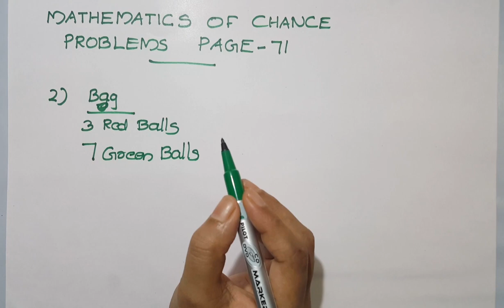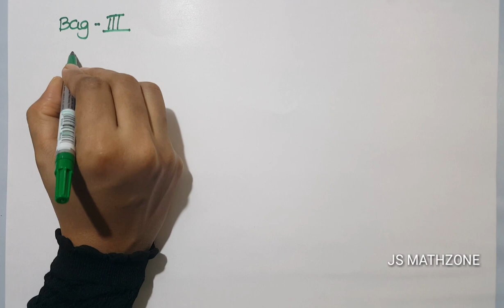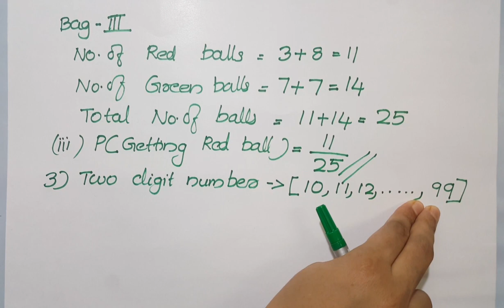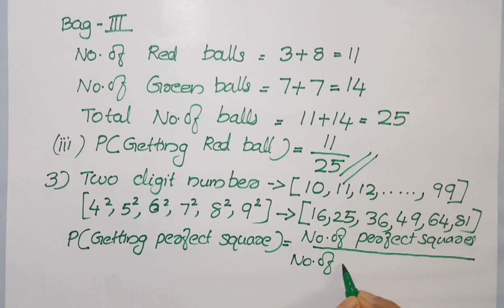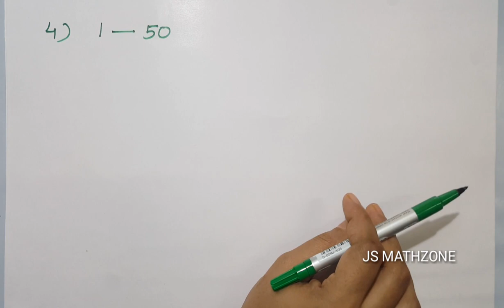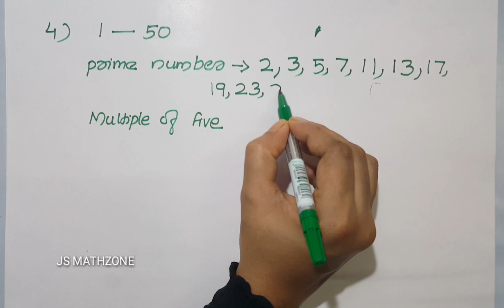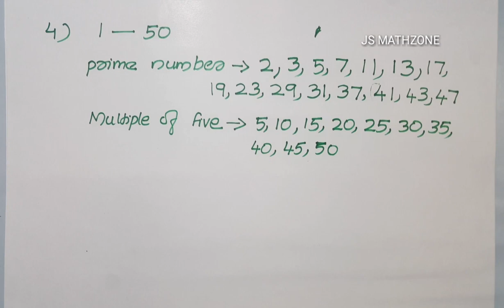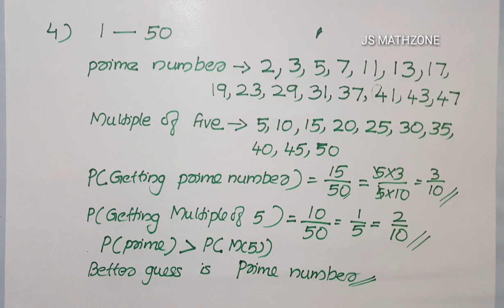Scert maths class 10 (2019) mathematics of chance | Chapter 3 | part 2